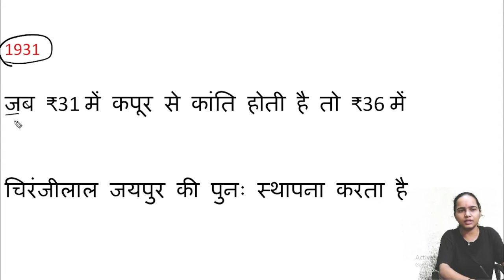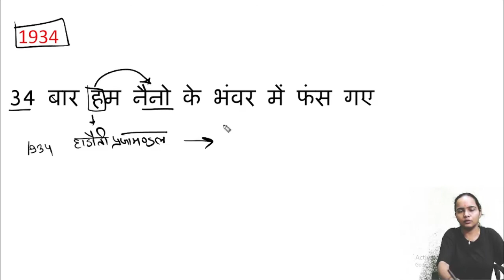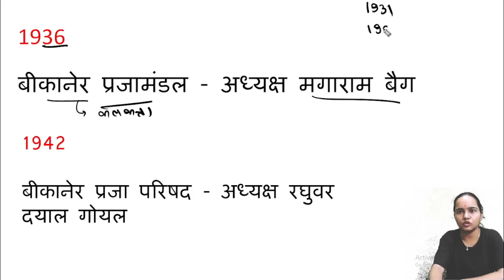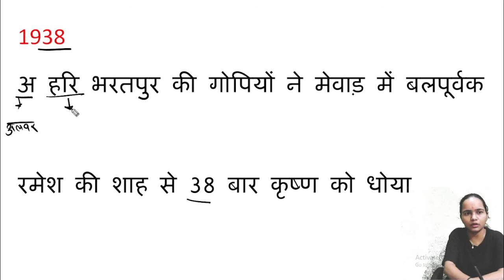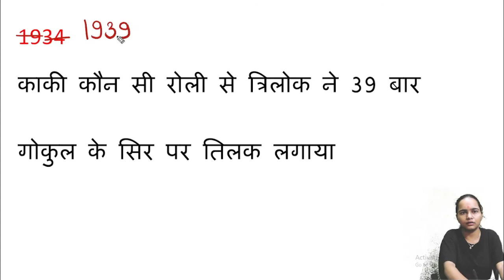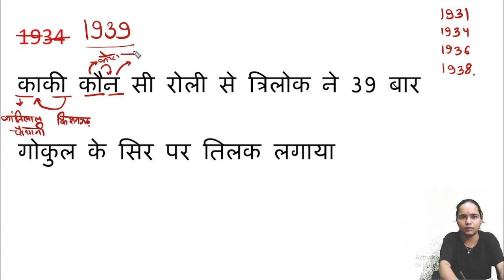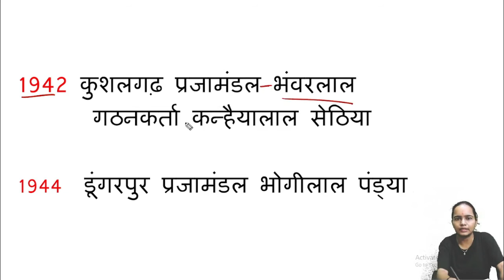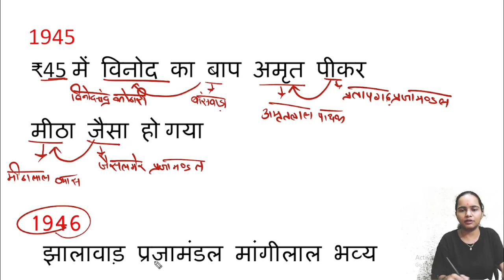राजस्थान के प्रजामंडल ।। Rajasthan gk trick 02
राजस्थान के प्रजामंडल ।। Rajasthan gk trick 02 ।। सभी प्रतियोगिता परीक्षाओं के लिए रामबाण

Hello Students
If you like this video and it's content please like this video and share with you're friends for support us and comment below what kind of improvement we need to do in next video.

प्रजामण्डल आन्दोलन
जयपुर प्रजामण्डल(1931) ...
बूंदी प्रजामण्डल(1931) ...
मारवाड़ प्रजामण्डल(1934) ...
हाड़ौती प्रजामण्डल(1934) ...
धौलपुर प्रजामण्डल(1936) ...
बीकानेर प्रजामण्डल(4 अक्टूबर 1936) ...
शाहपुरा(18 अप्रेल 1938) ...
मेवाड़ प्रजामण्डल(24 अप्रेल 1938)

स्टडी मटेरियल
कंप्यूटर शिक्षा
इंडिया जीके
भारत का इतिहास
प्राचीन भारत
ब्रिटिश काल
मध्यकालीन भारत
भारत का संविधान
राजनीतिक विज्ञान
राजस्थान जीके
वर्ल्ड जीके
शिक्षा मनोविज्ञान
सामान्य विज्ञान
जीव विज्ञान
भौतिक विज्ञान
रसायन विज्ञान
वनस्पति विज्ञान
हिंदी व्याकरण
राजस्थान में प्रजामण्डल आंदोलन

प्रजामण्डल का अर्थ है प्रजा का संगठन। सन 1920 के दशक में ठिकानेदारों और जागीरदारों के अत्याचार दिन प्रतिदिन बढ़ गए। इस कारण किसानों द्वारा विभिन्न आंदोलन चलाये जा रहे थे, साथ ही देश भर में गांधी जी के नेतृत्व में देश में स्वतंत्रता आन्दोलन भी चल रहा था। इन सभी के कारण राज्य की प्रजा में जागृती आयी और उन्होंने संगठन(मंडल) बना कर अत्याचारों के विरूद्ध आन्दोलन शुरू किया जो प्रजामण्डल आंदोलन कहलाये।

जयपुर प्रजामण्डल(1931)
सन् 1931 में कर्पूरचन्द पाटनी व जमनालाल बजाज के प्रयासों से जयपुर प्रजामण्डल की स्थापना की गयी।
सन् 1936 में जयपुर प्रजामण्डल का पुनगर्ठन हुआ एवं चिरंजीलाल मिश्र अध्यक्ष को बनाया गया।
सन् 1938 में जयपुर प्रजामण्डल अध्यक्ष जमना लाल बजाज को बनाया गया।
सन् 1942 में जयपुर प्रजामण्डल के तत्कालीन अध्यक्ष हीरालाल शास्त्री व रियासती प्रधानमंत्री मिर्जा इस्माइल के बीच जेन्टलमेट्स समझौता हुआ। जिसमें प्रजामण्डल को भारत छोड़ो आन्दोलन से अलग रखा गया।
इसके बाद प्रजामण्डल से अलग होकर एक नए संगठन का निर्माण किया गया जिसका नाम आज़ाद मोर्चा रखा गया, जिसने जयपुर में भारत छोड़ो आंदोलन का शुभारम्भ किया।
जयपुर प्रजामण्डल राजस्थान का प्रथम प्रजामण्डल था।

स्टडी मटेरियल

कंप्यूटर शिक्षा

इंडिया जीके

प्राचीन भारत

ब्रिटिश काल

मध्यकालीन भारत

राजनीतिक विज्ञान

राजस्थान जीके

वर्ल्ड जीके

शिक्षा मनोविज्ञान

सामान्य विज्ञान

जीव विज्ञान

भौतिक विज्ञान

रसायन विज्ञान

वनस्पति विज्ञान

जयपुर प्रजामण्डल(1931)

भरतपुर प्रजामण्डल(1938)
भरतपुर रियासत में अंग्रेज सरकार की दमनकारी निति की विरोध में 1928 में भरतपुर राज्य प्रजा संघ की स्थापना की गयी।
इसके बाद 1938 में श्री किशन लाल जोशी के प्रयासों से भरतपुर प्रजामण्डल की स्थापना की गयी।
1942 में भारत छोड़ो आंदोलन के दौरान प्रजामण्डल के अधिकांश नेताओं को गिरफ्तार किया गया। महिलाओं का नेतृत्व श्रीमती सरस्वती बोहरा कर रही थी।

बूंदी प्रजामण्डल(1931)
सन् 1931 में श्री कांतिलाल द्वारा स्थापित किया गया ।
बूंदी राज्य लोक परिषद की स्थापना १९ जुलाई 1944 में हरिमोहन माथुर एवं बृजसुंदर शर्मा द्वारा की गई।

कोटा प्रजामण्डल(1934)
हाड़ोती प्रजामण्डल के नाम से नयनूराम शर्मा एवं प्रभुलाल विजय द्वारा की गयी।
इसके बाद सन् 1938 में नयनूराम शर्मा व अभिन्न हरि द्वारा कोटा प्रजामण्डल गठित किया गया।

करौली प्रजामण्डल(18 अप्रेल 1939)
18 अप्रैल, 1939 में श्री त्रिलोकचंद माथुर, चिरंजीलाल शर्मा व कुंवर मदन सिंह द्वारा गठित।